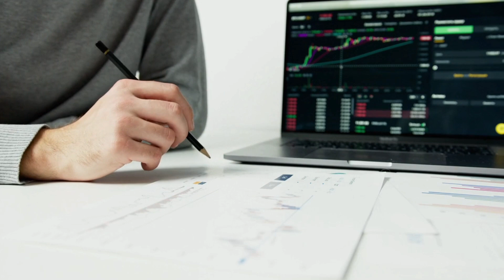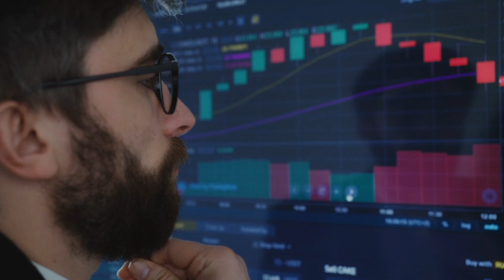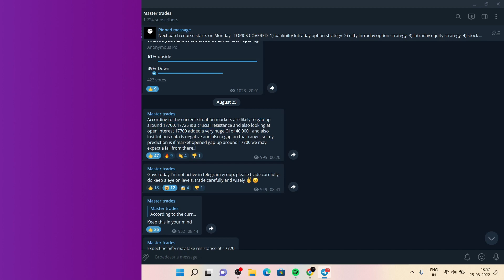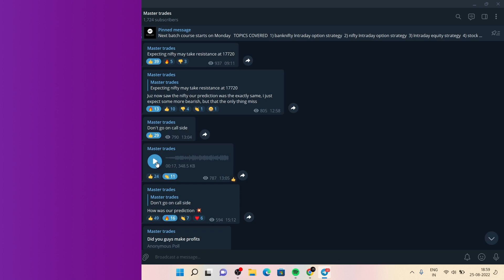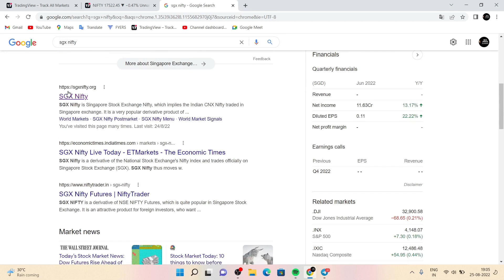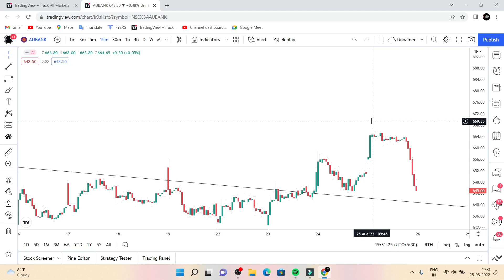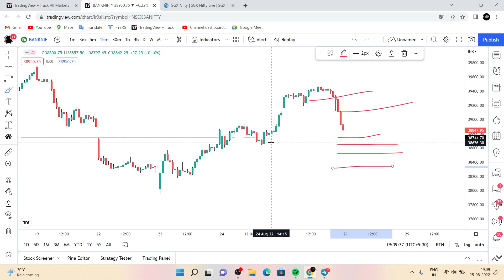Tomorrow nifty and banknifty analysis| prediction | Nifty prediction for tomorrow in Tamil 25/08/22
(or)

code; K205260 ➡️➡️

👉Primary mic - 👇

👉Secondary mic (this video is shooter)👇

👉 Pc that I use 👇

👉 Mouse that I use 👇

👉நான் youtube-கு பயன்படுத்தும்  உபகரணங்கள் 👇

mic:-

கணினி:-

mouse:-

0:00 introduction and course details
1:58  analysis